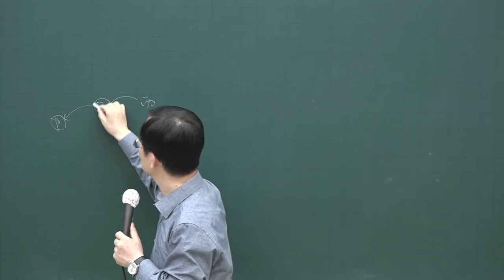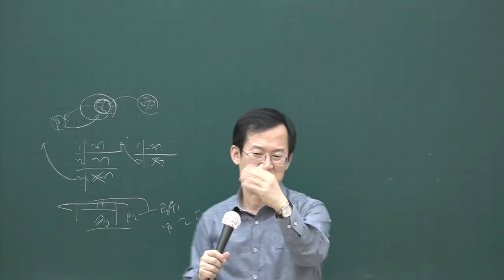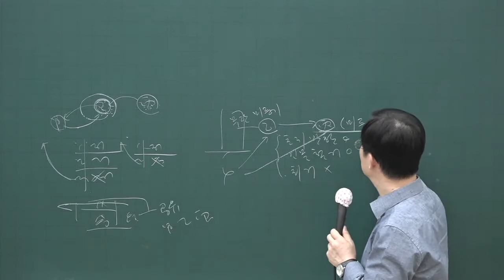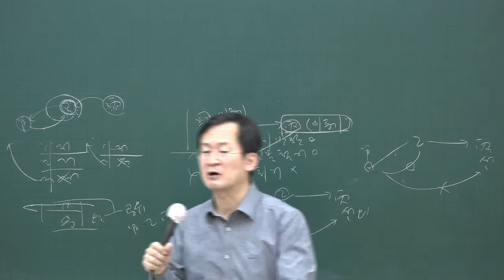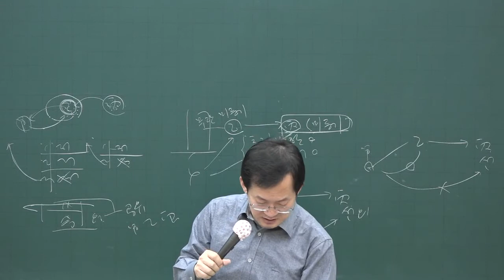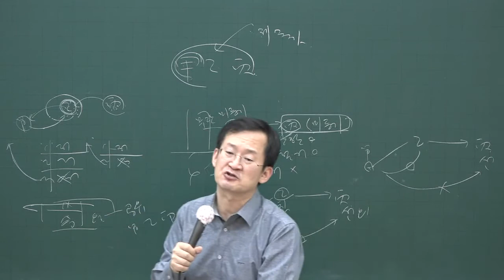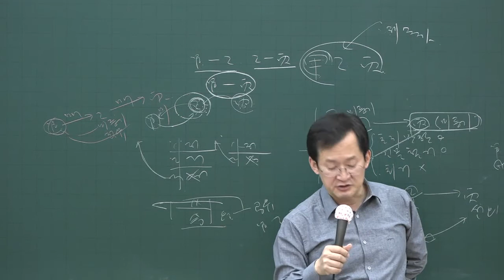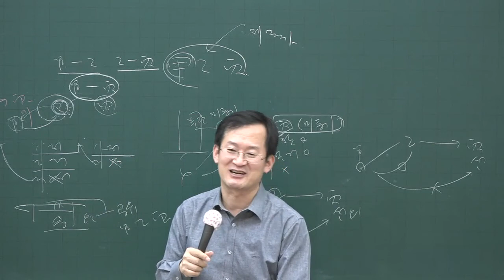[공전무] 2020년 공인중개사 민법 기출특강 5-13